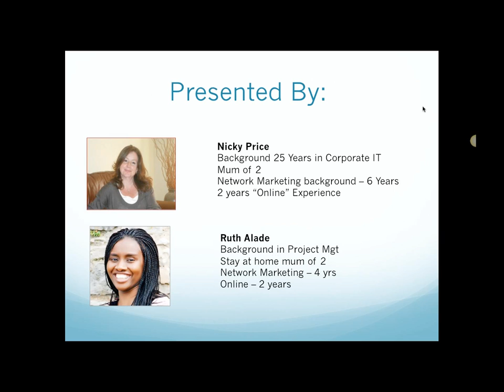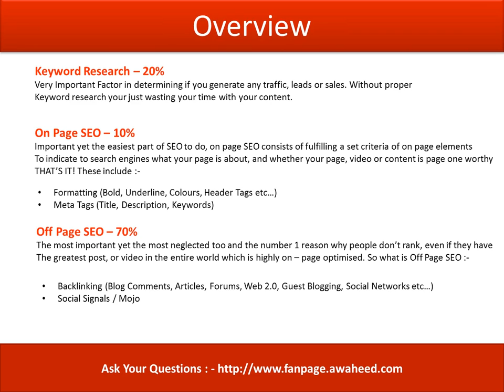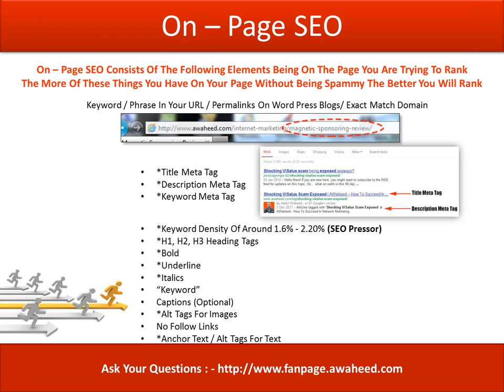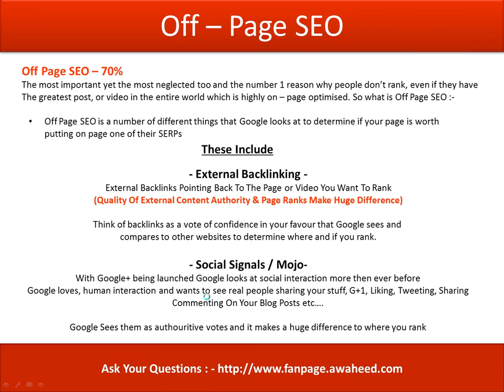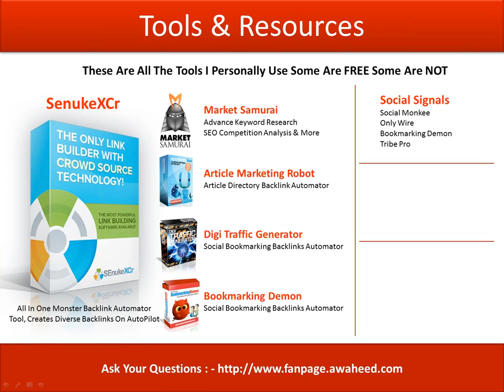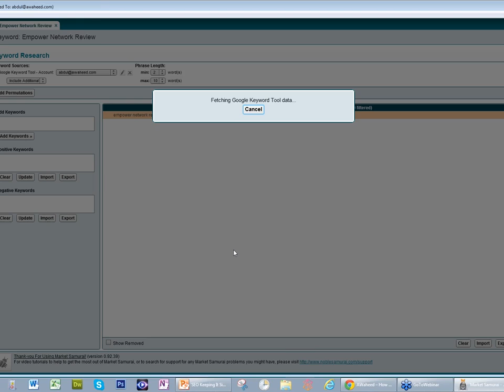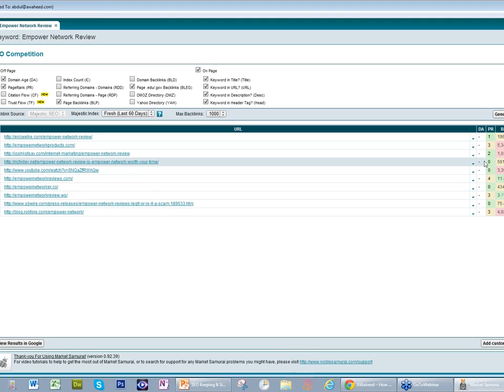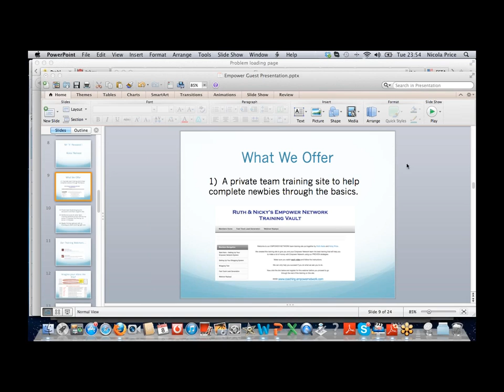SEO Training On Ranking For Profits